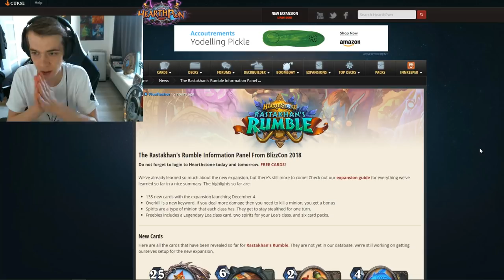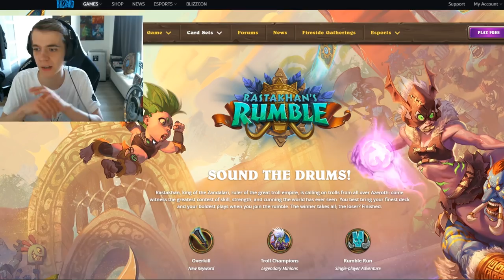G2 Thijs Talks | Rastakhan's Rumble Announcement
Fresh off the Blizzcon 2018 reveal, our Hearthstone star Thijs gives us his thoughts on the announcement for the game's newest expansion, Rastakhan's Rumble.